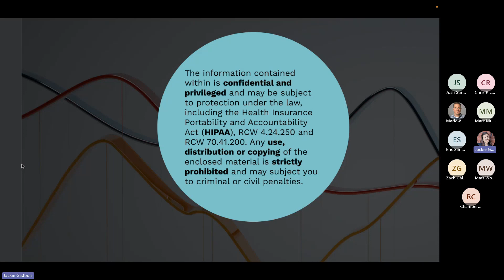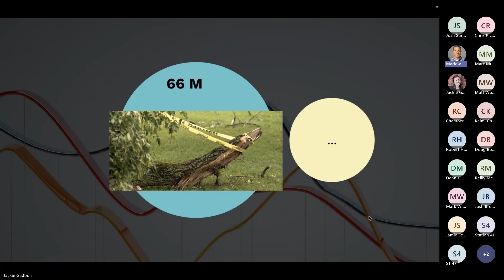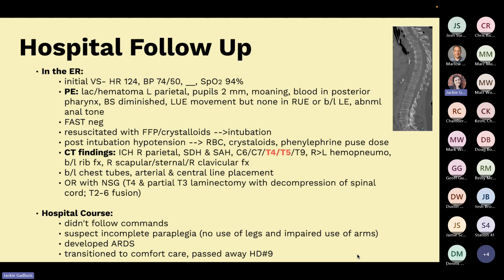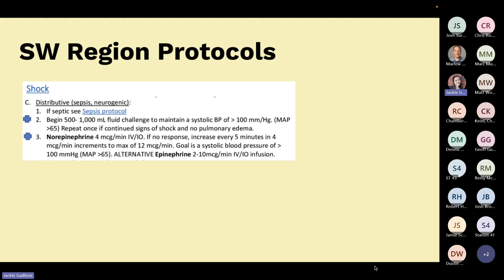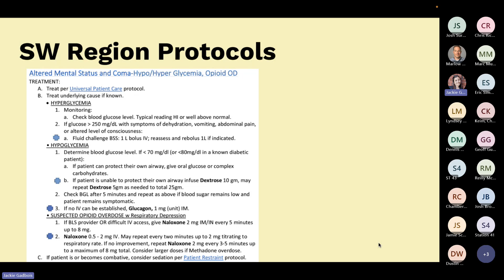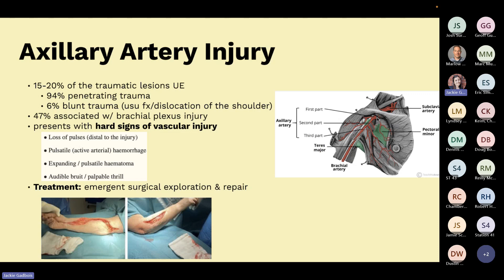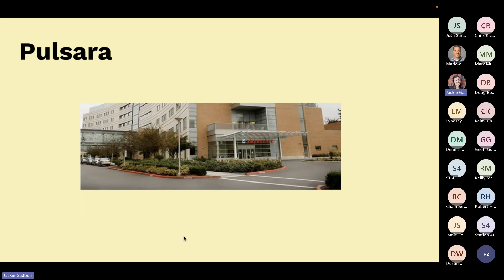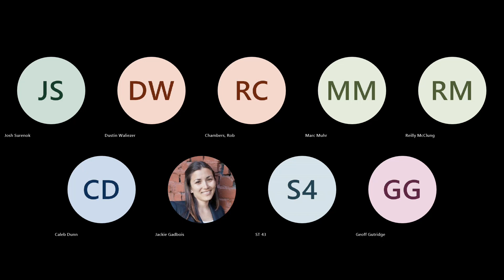PCEP - Case Reviews - October 2023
No test.